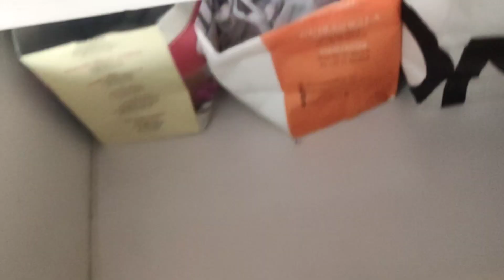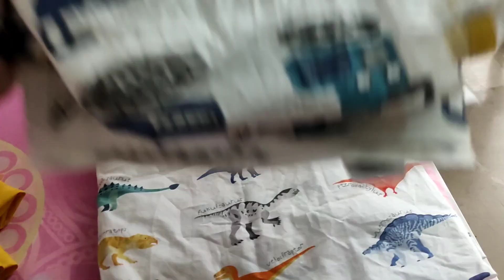baby essentials detail || new born baby must haves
Assalaam o Alaikum everyone welcome to my channel today I'm going to share a very interesting and informative videos with you all. in this video I'll share my baby cot with you all in detail. and also share some bedding ideas for the cot. in this video I'll also guide you about baby bather, which is very useful for bathing new born all alone. so watch this video till the end.

item world store for babies stuff link